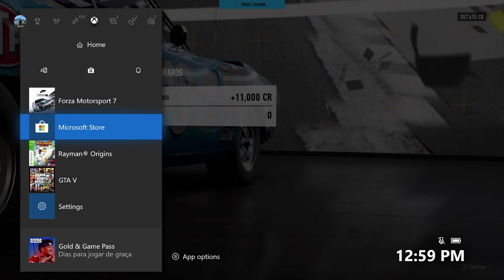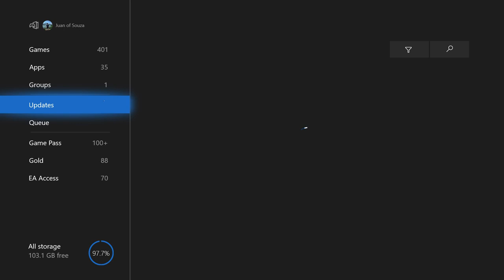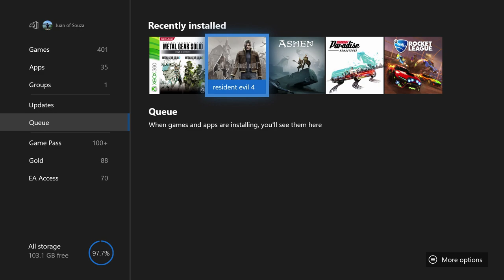Get ready! Now is the time for Forza Motorsport 7 at full speed!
You can talk to me in:
Portuguese, English, Spanish and French! =)